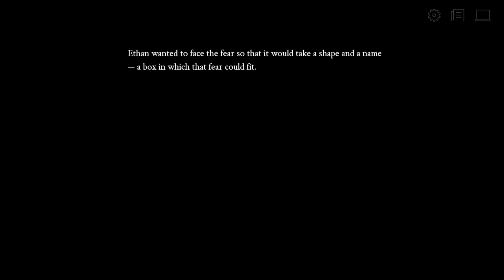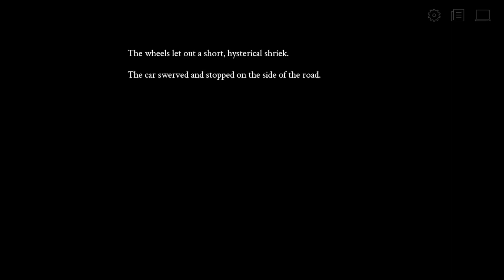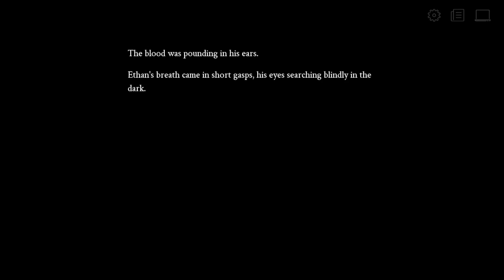Selene ~Apoptosis~ (episode 17)